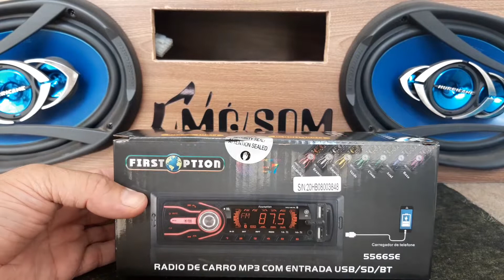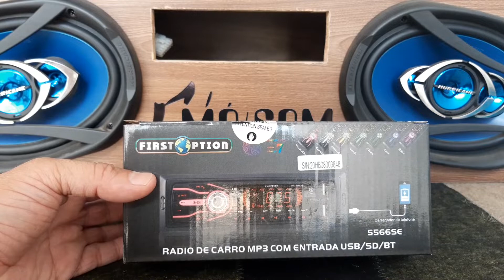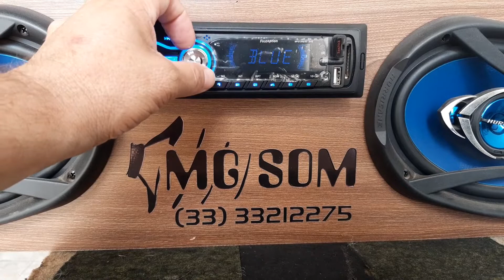Como mudar as cores do som first option 5566se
Como mudar as cores?
Deixar as cores alternando!
Ou em uma cor fixa!